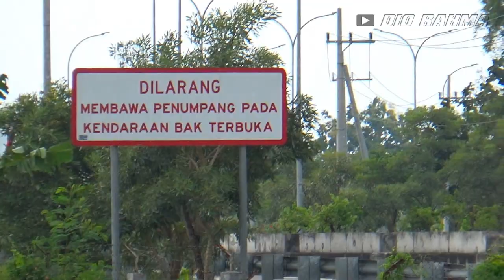Aktivitas Lalu Lintas Bus Pariwisata, AKAP dan AKDP di Bandarkedungmulyo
masih di Bandarkedungmulyo Jombang nih gais..
kali ini kita intip aksi dari banyak bus baik Bus Pariwisata, Antar Kota baik Dalam Propinsi atau Antar Propinsi.. mulai dari yang kelas AC Tarip Biasa (ATB) hingga yang kelas Super Executive..